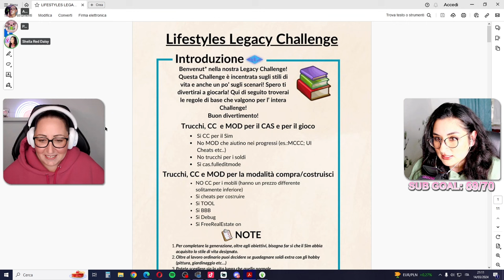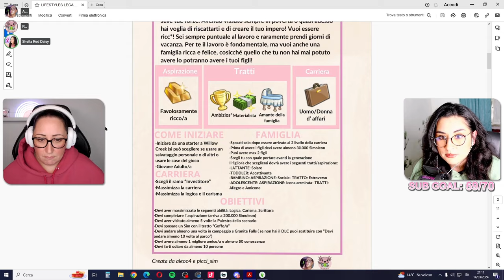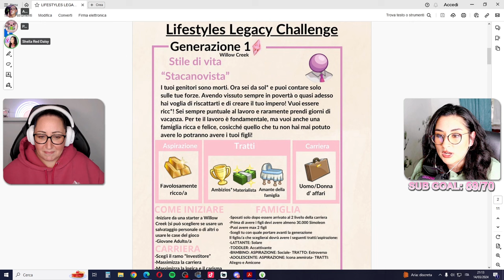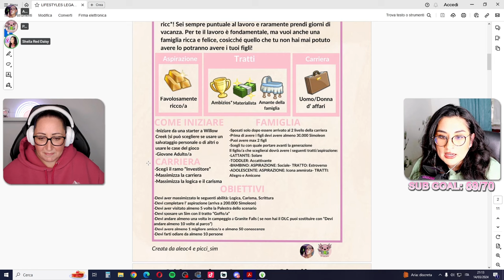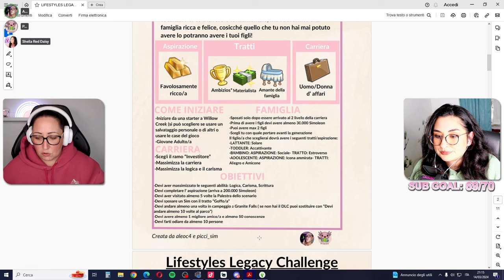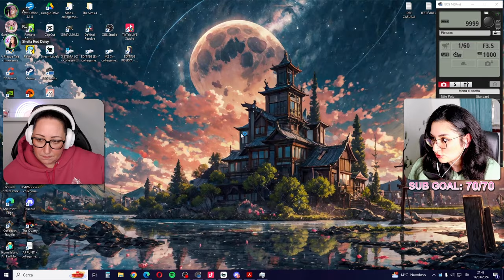Iniziamo la LIFESTYLES LEGACY CHALLENGE by @ThePlumbobGirl e Picci | Generazione 1 - Ep. 1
Per acquistare le tue espansioni preferite e per sostenere tutti i contenuti che porto sul canale! Grazie a tutti quelli che lo useranno.

✦ Compra le tue Espansioni preferite di The Sims 4 SEMPRE SCONTATE! Usa questo Link per ottenere gli sconti

Ciao a tutti! Oggi iniziamo una nuova challenge creata da @ThePlumbobGirl  e Picci. Questa challenge prevede 10 generazioni con Backstory, obiettivi da perseguire, regole e tanto altro. The Sims 4 Gameplay

✦ Link DONAZIONI per supportare il canale!